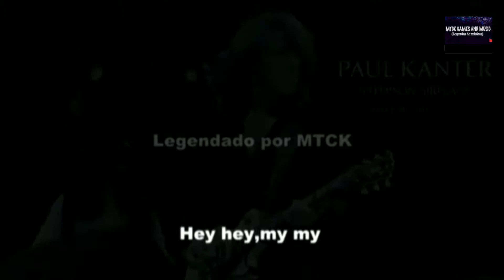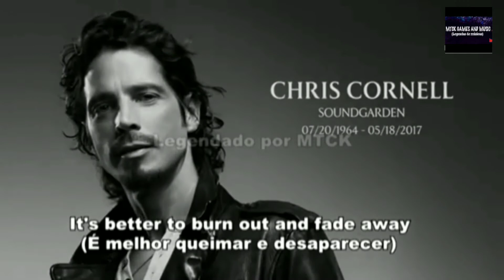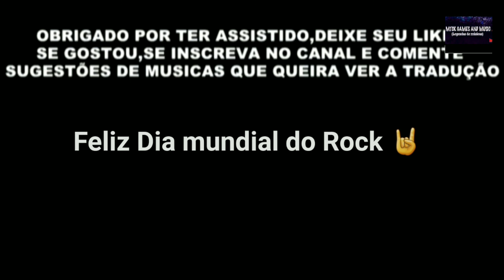Neil Young My my Hey hey legendado/Tradução (13 de julho de 2021 Dia mundial do Rock)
my my hey hey Neil Young Legendado hey hey my my Rock n roll nevers die Dia mundial do Rock 13 de julho 2021 13/07 .